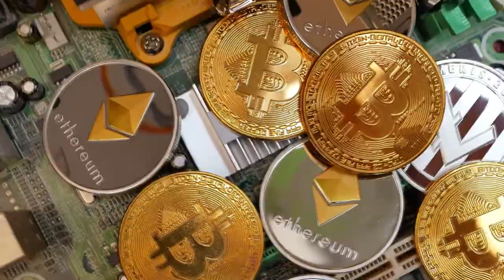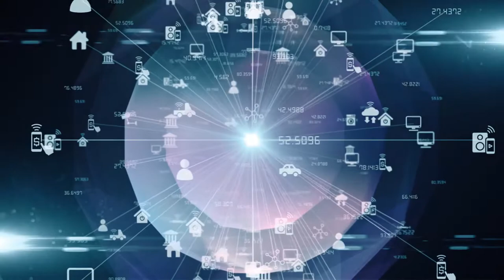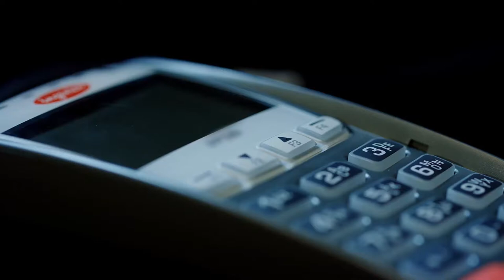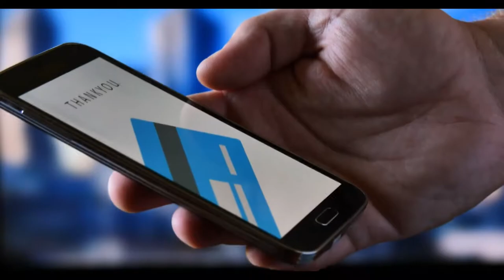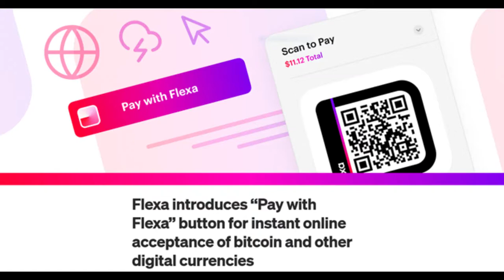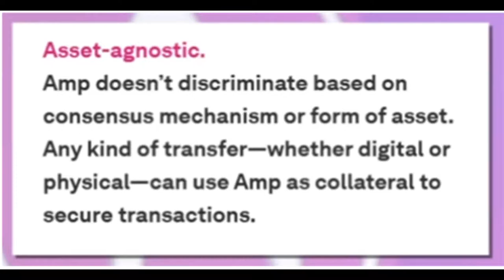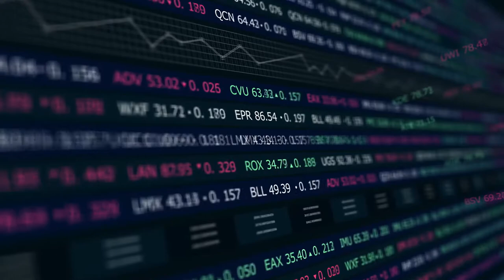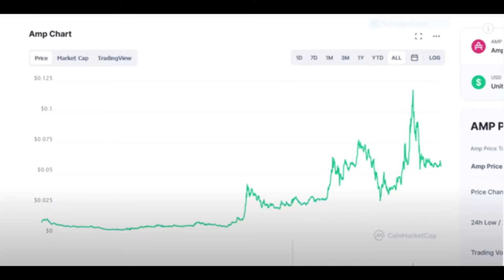Una Buena Criptomoneda - Una Gema Escondida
En este video hablaremos de una buena criptomoneda, una verdadera gema escondida.  Estaremos hablando de AMP, un token que opera en la red de Ethereum y del cual muchos esperan que mandará ondas a través de la industria de pagos. Descubra como AMP está haciendo que los pagos con criptomonedas sean más fáciles, accesibles y seguros.